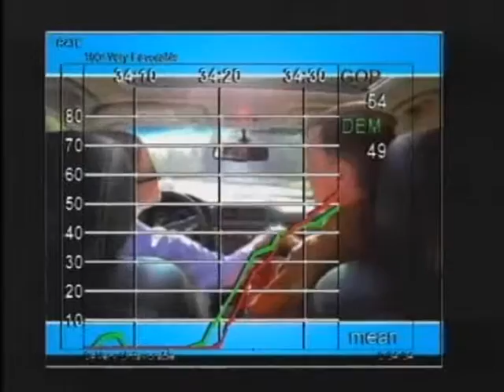Hickenlooper - Cheaper.wmv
The Word Doctors - dial session reactions to 2010 political ads.